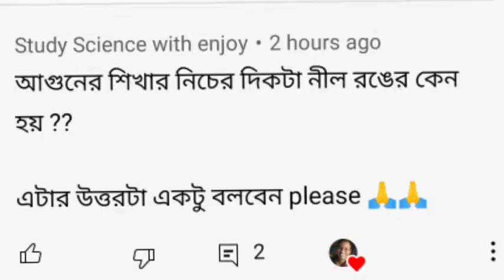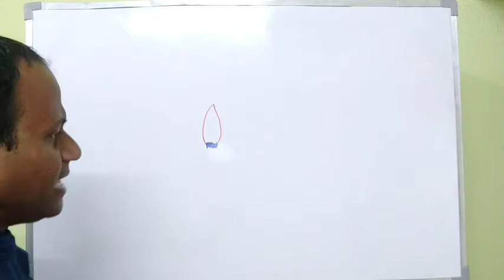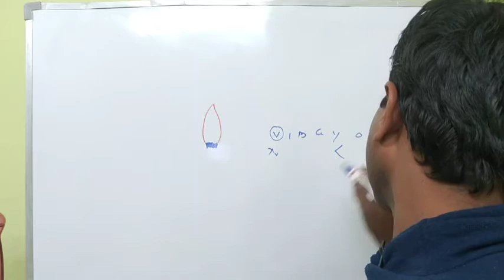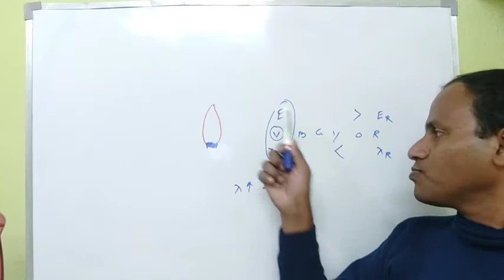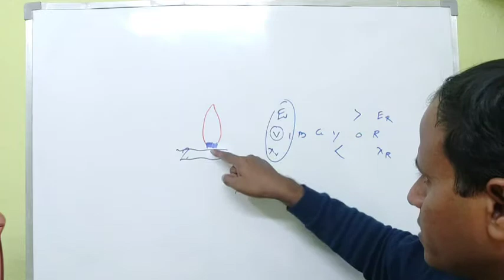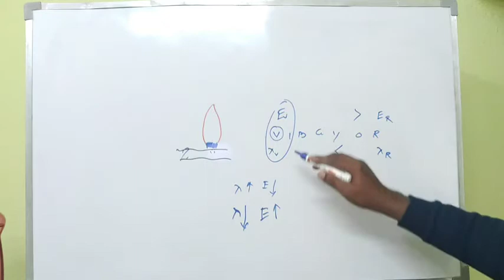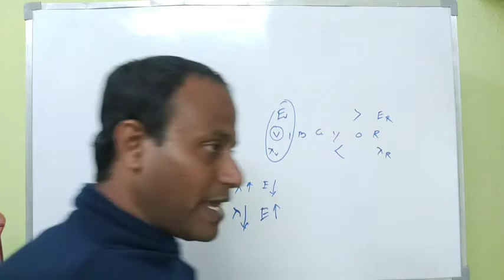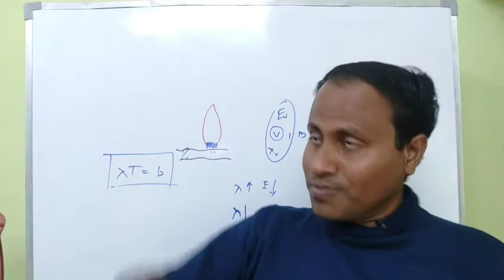আগুন এর তলদেশ নীল রঙের হয় কেন? Why bottom of fire is bluish?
You are watching Physics in Bengali with Tuhin sir.

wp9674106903